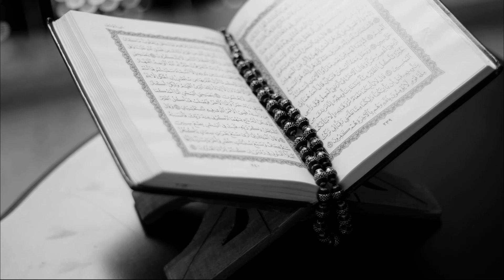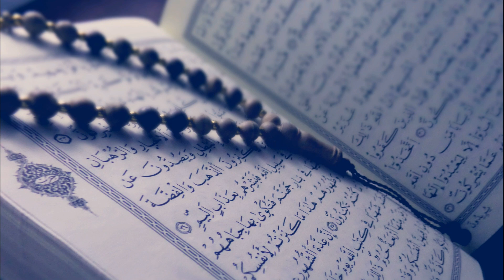RAMADAN KAREEM 4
موسيقى انشودة مولاي
عزف وتوزيع د.طارق أمين